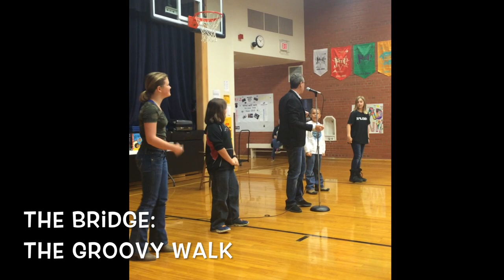Learn The Groovy Dance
Learn The Groovy Dance from Groovy Joe Ice Cream and Dinosaurs. Book author and song writer Eric Litwin teaches the dance to students in Montana.